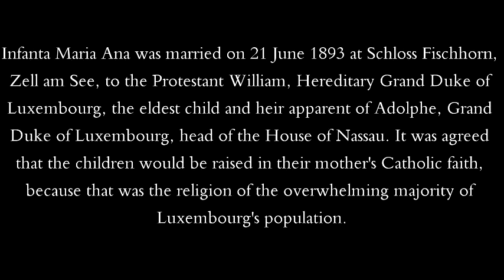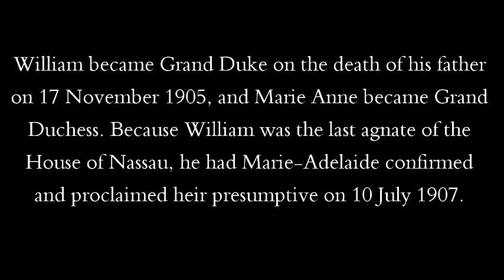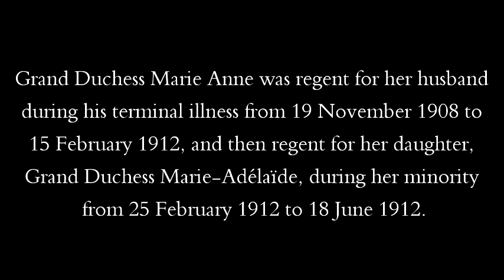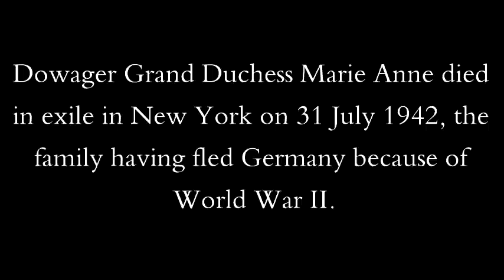Infanta Marie Anne of Portugal, Grand Duchess of Luxembourg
Marie Anne of Portugal (Portuguese: Maria Ana; 13 July 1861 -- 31 July 1942) was a Portuguese infanta and Grand Duchess consort of Luxembourg and its Regent. She was a member of the House of Braganza.